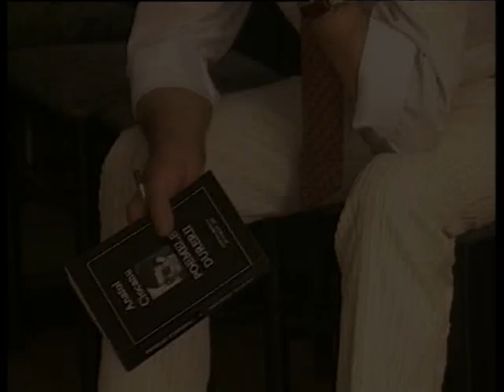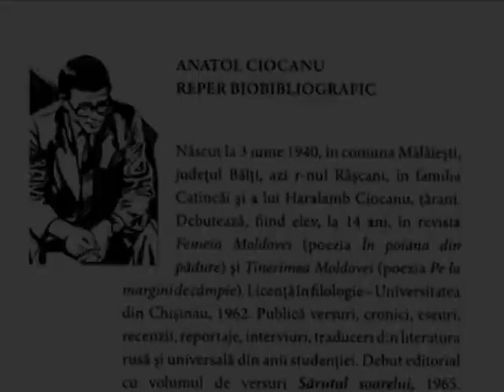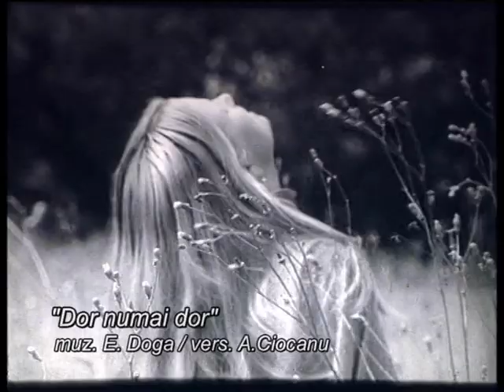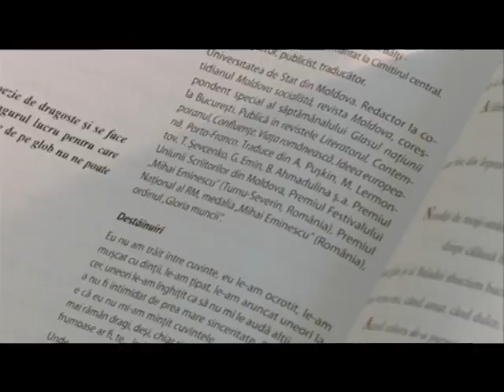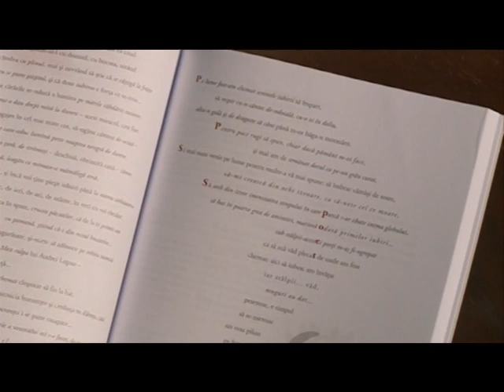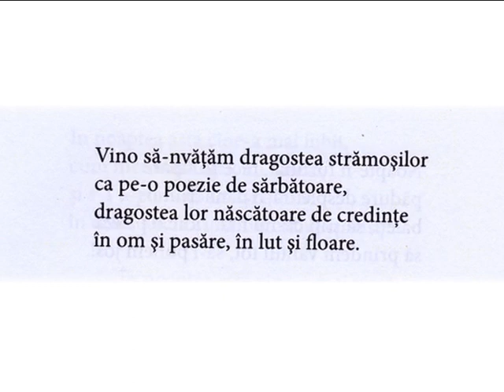Dor Ciocanu vers pe mel 31 10 15